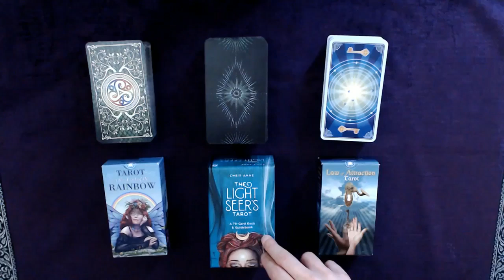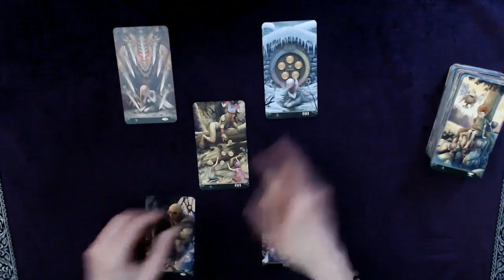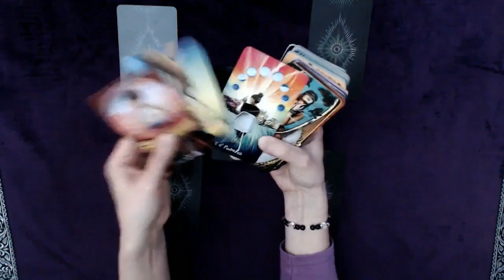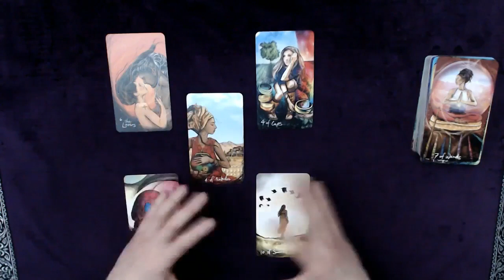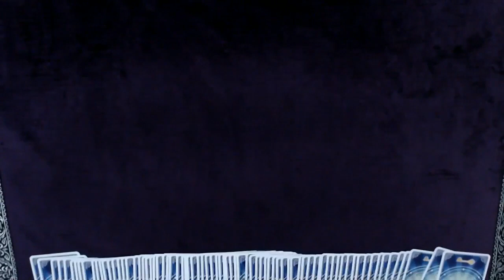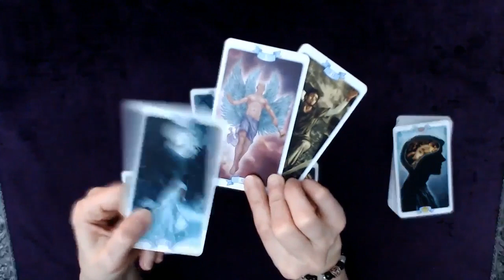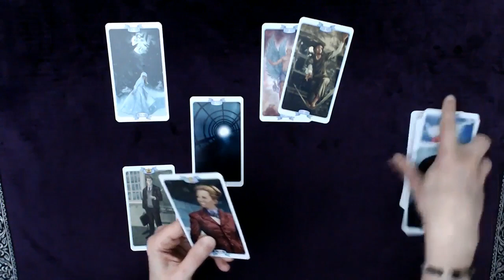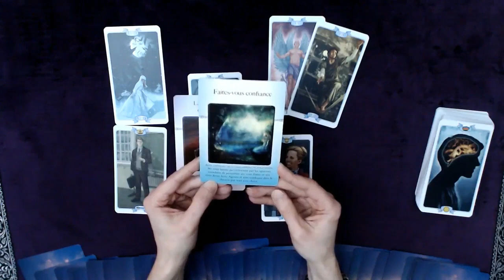Quel changement est nécessaire ? (3 Choix) - Tirage intemporel N°3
Tirage
↓  Timing pour les 3 choix :  ↓

00:00 Intro - Quel tarot choisissez-vous ?
02:05 Choix 1 - Tirage
03:01 Choix 1 - Lecture
19:40 Choix 2 - Tirage
20:52 Choix 2 - Lecture
43:07 Choix 3 - Tirage
44:14 Choix 3 - Lecture

Bon visionnage !

TAROT AT THE END OF THE RAINBOW
LIGHT SEER'S TAROT
THE LAW OF ATTRACTION TAROT
ORACLE LE POUVOIR DU LACHER PRISE